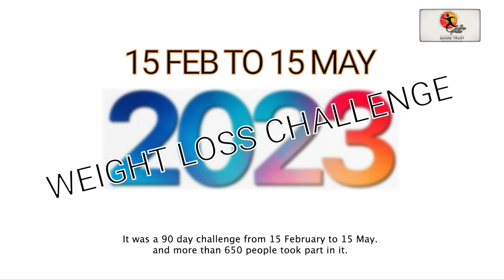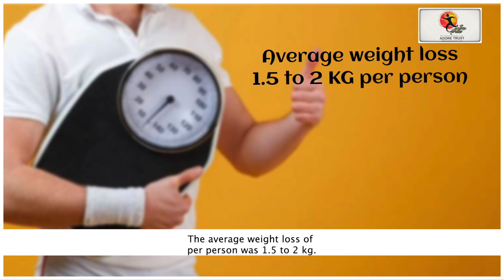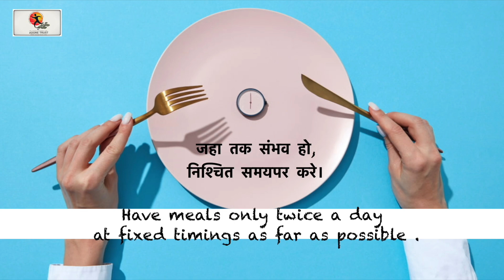Congratulations to Winners of 90 Days Weightloss Challenge – Part 1 | Dr. Dixit Diet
Share this ahead!